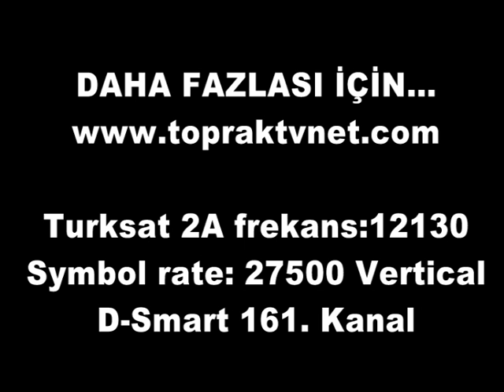toprak tv arıcılık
TOPRAK TV tarımdan hayvancılığa su ürünlerinden arıcılığa her konuda bilgi alabileceğiniz bir kanal